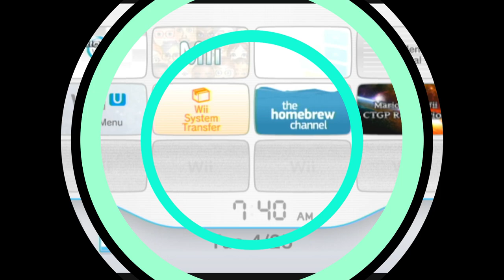Mario Kart Wii - Wii Wheel & Karts Challenge #30 Mirror Banana Cup Ft. Luigi.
Hello Everyone & Welcome to my New Video Series of Mario Kart Wii But with a Twist!

In this Series We Will Only be Using Karts & The Wii Wheel! Bikes GCN Controller & Nunchunk are not allowed & Going for Every Gold Trophy Enjoy!

In this Video We Race in the Banana Cup on Mirror Ft Luigi

COMMANTARY IS ON FINALLY!